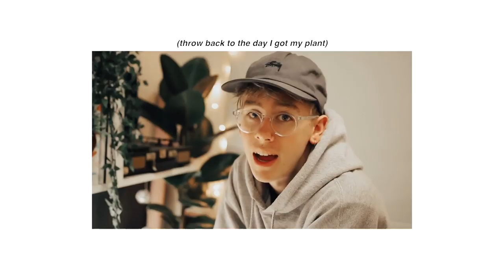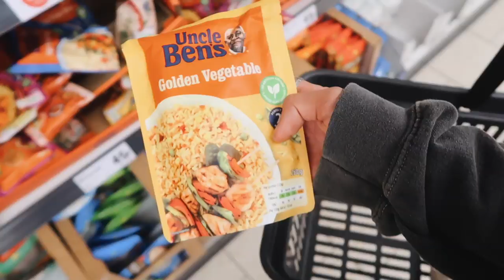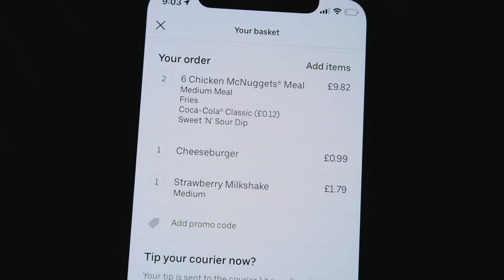i only ate FOOD that spelt my NAME for 24hours!!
wow is this an anastasia kingsnorth vlog now?

36 Golden Square
London
W1F 9EE